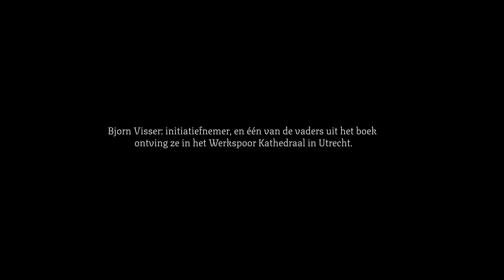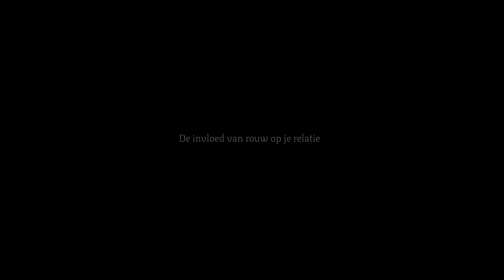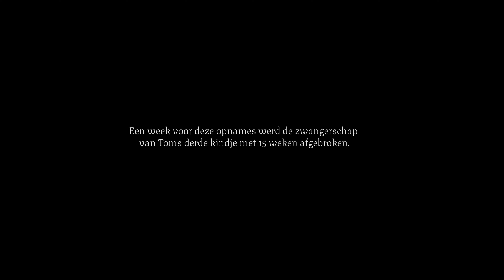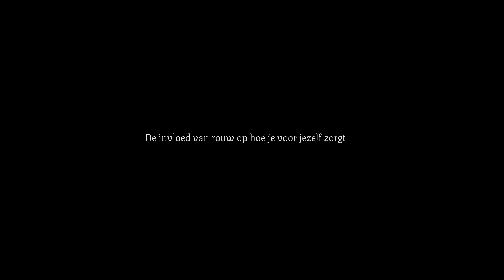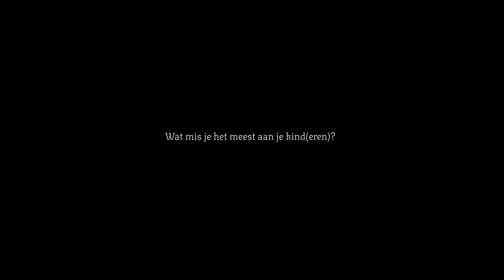Documentaire 'Pappa's rouwen ook'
In de documentaire ‘Pappa’s rouwen ook’ gaan Wesley, Bjorn, Tom, Robbie en Bram in gesprek met elkaar om het kwetsbare en moedige verhaal te vertellen over hoe ze zijn omgegaan met het verlies om hun overleden kind(eren). Wat gebeurde er?  En welke invloed heeft rouw had op hun relatie, emoties, gezin en de manier waarop ze voor zich zelf hebben gezorgd? Waar liepen ze in het dagelijks leven en op het werk tegenaan? Wat deed het verlies met de manier waarop ze nu in het leven staan?

In deze documentaire krijg je als kijker een uniek kijkje in het rouwende vaderhart. Een must see voor iedereen die een kind heeft verloren!

Deze documentaire is een onderdeel van het boek "Pappa's rouwen ook" en een productie van stichting Rouwkost. Meer informatie over de stichting en het boek vindt je op